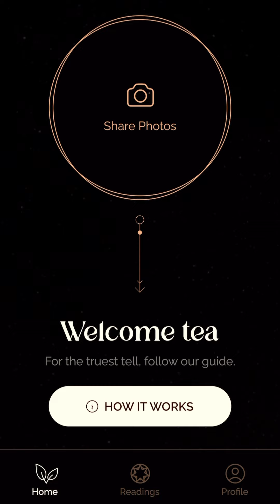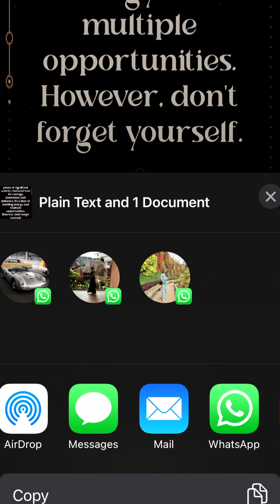TeaTeller App - how to use.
Unlock the mysteries of tea leaf reading, also known as tasseomancy, with TeaTeller—now accessible via your iPhone, Android Phone,  iPad or tablet.

Famously depicted in Harry Potter and the Prisoner of Azkaban (1999), this ancient art form has even older roots, reaching back to characters like the Mad Hatter in Alice in Wonderland (1865), The Picture of Dorian Gray (1890), The Importance of Being Earnest (1895), The Love Song of J. Alfred Prufrock (1915), and even the TV series, The Mentalist. Yet our family's history of tea reading dates back even further.

Embark your tea leaf reading journey risk-free — your first reading — known as the 'First Sip '— is completely free. In Teateller, your tea cup transforms from a simple vessel for a comforting beverage into a canvas for mystical messages. These messages are read and interpreted by, 3rd and 4th generation tea leaf readers. These human readers use their cosmic connections to provide intimate, personalised insights tailored specifically to you at the time of the reading, covering aspects like; love, relationships, marriage, friendships, fortune, social life, personal growth, goals, creativity, hobbies, career, and travel.

Each reading serves as a unique chapter in your life’s unfolding story. Simply snap three photos of your tea leaves within TeaTeller or from your camera roll —whether they come from a tea bag, infuser, teapot, chai, or even coffee remnants. The reading you receive is not instant; it's intimate. Our genuine human readers take the time to understand and interpret your leaves, usually delivering your personalised reading within 12 hours, although this may vary during peak times.

Our tellers originate from the enigmatic crossroads of Southern Italy's ancient trade routes, we now bring the age-old art of tasseomancy into the modern era, transcending our great grandmother’s heritage across space and time and now right into the palm of your hand.

Available now on iOS via the Apple App Store and on Android through Google Play.

What will your tea tell- as we spill the tea on you, and only you…